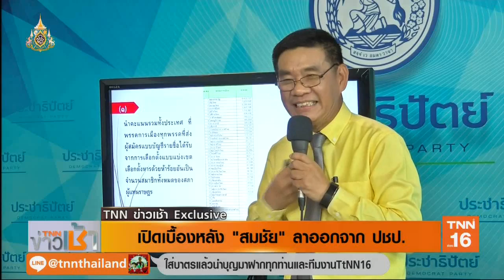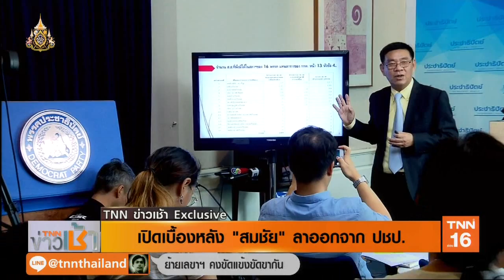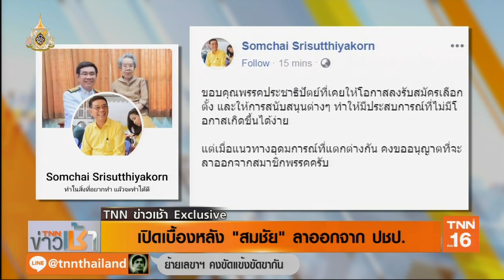เปิดเบื้องหลัง "สมชัย" ลาออกจากประชาธิปัตย์ l Highlight ข่าวเช้า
TNN ข่าวเช้า Exclusive : เปิดเบื้องหลัง "สมชัย" ลาออกจากประชาธิปัตย์  l Highlight ข่าวเช้า